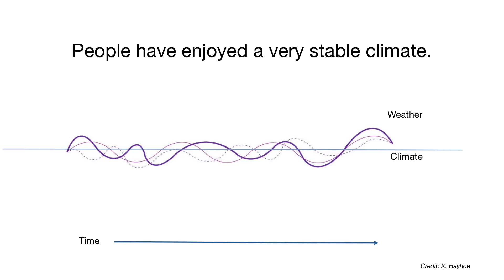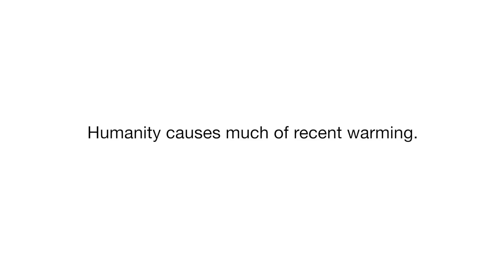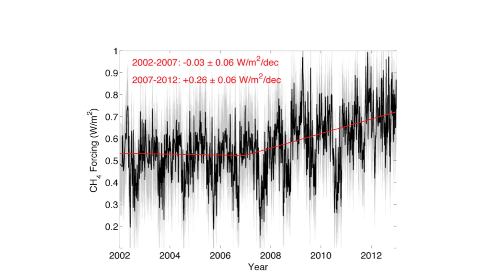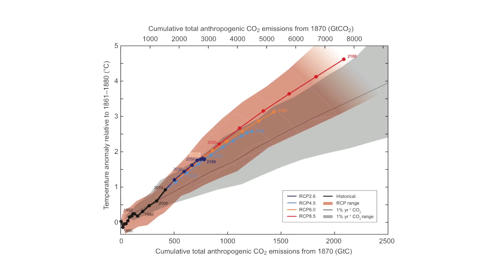Down the Climate Change Escalator: Bill Collins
We are on a straight-line trajectory that connects increased emissions to a much warmer and much stranger climate. Are there pathways for escaping from the up-escalator of climate change?  UC Berkeley Professor Bill Collins examines the key culprits, carbon dioxide and “black carbon” from ordinary diesel combustion.  Series: "Cal Future Forum: Our Changing World" [12/2017] [Show ID: 33068]